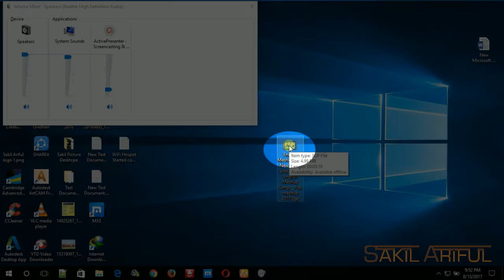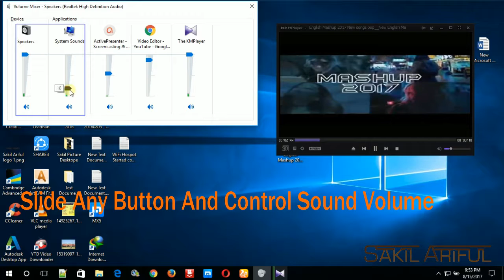How To Control System Volume/Sound Laptop/PC Windows 7, 8, 10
How To Control System Volume in Deferent Application or Player Laptop/PC . Windows 7, 8, 10